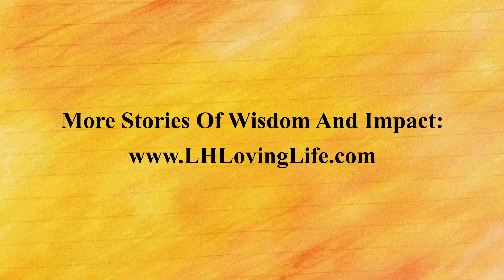Part I - In A State Of Being - Sage Hall, Yoga Teacher, Healer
Sage is one of my favorite yoga teachers. I met her after giving birth to my daughter and I was going through depression. She not only helped me get through the darkest moments in life but gave me the transformative power to start the journey of knowing who I am, and on a path to living my authentic self.

We shot an interview in Central Park in New York, where she talked about her journey as a transwoman from the old way of "fitting in" to the new of "expressing oneself.” We discussed the tools she had, Karate and Yoga, as she went from not expecting to live, to surviving to now transforming that to thriving to making an impact to the future generations.

Sage’s presence, unbreakable focus, alignment, her ability to be in another person’s shoes and care and heal for that person and create a space that is inclusive to all is inspirational.

Sage talked about being descendent of slaves and the power and resilience that comes from that. I told Sage during the interview that what she’s doing is helping more people out of slavery, physically, mentally, and spiritually. We no longer have to confine ourselves in the boxes that societies, parents, peers, the “conventional way” have created for us. For us, the work is to create space for ourselves to see, to hear, to know who we are and to express our unique identity to the world. The more we can do that, the more diverse our human race can be, the more potential we could unleash as a collective population, and the more understanding we will have to each other because we have known intimately who “I am” and accept that uniqueness and difference. To be is what we are learning. In a state of being is what we are.

Fei Bo (Founder of LHLovingLife) talks about her experience knowing Sage and practicing yoga with Sage